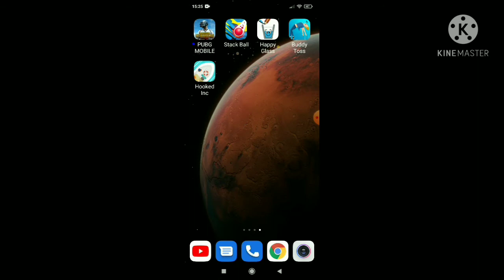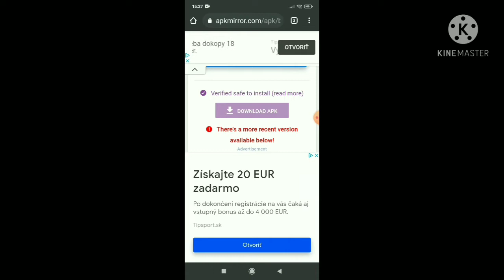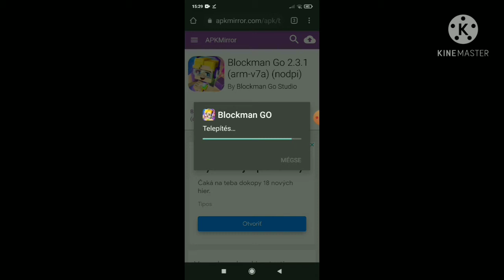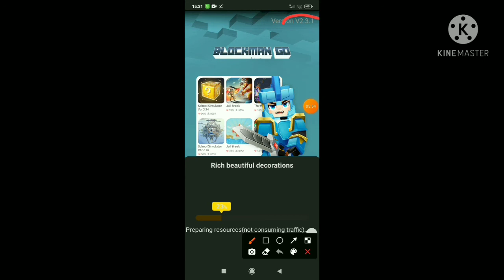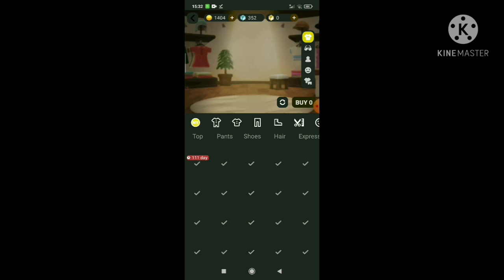how to download blockman go 2.3.1